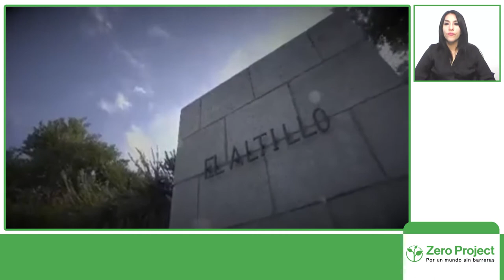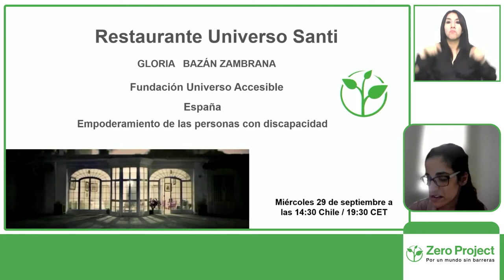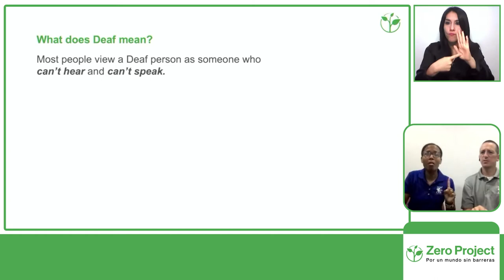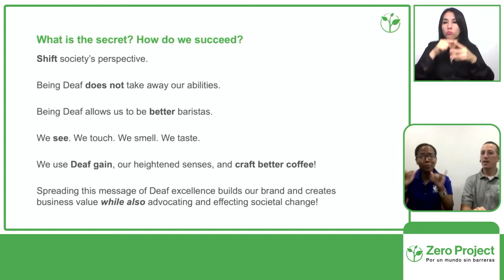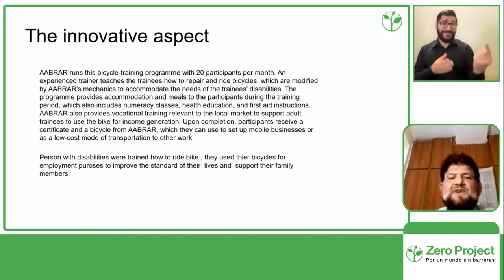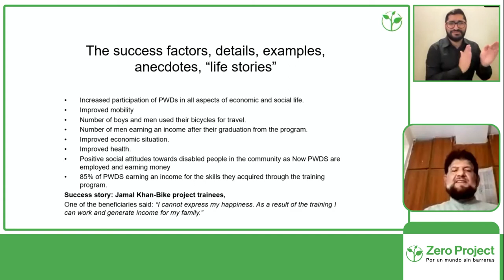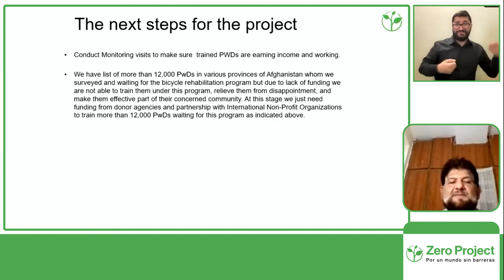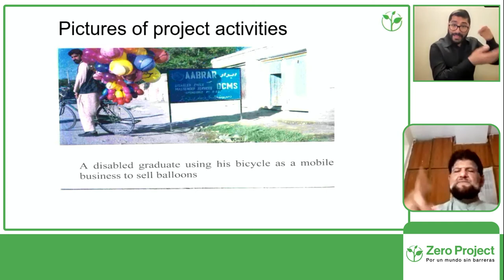Empowerment of persons with disabilities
Three organisations share their experiences in training and empowerment for self-employment for people with disabilities.

Speakers:
Blake Widmer, Deaf Can Coffee
Tashi Widmer, Deaf Can Coffee
Gloria Bazán, Restaurante Universo Santi
Dr. Abdul Baseer, AABRAR
Chair:
Irene Valarezo

Empowerment of people with disabilities
Wednesday, September 29th at 14:30 Chile / 19:30 CET
Channel: 2